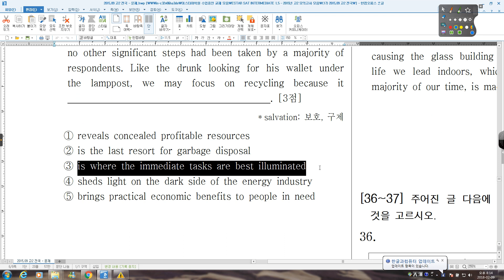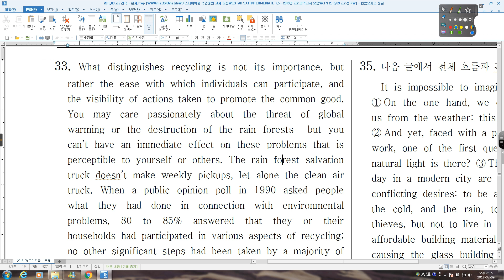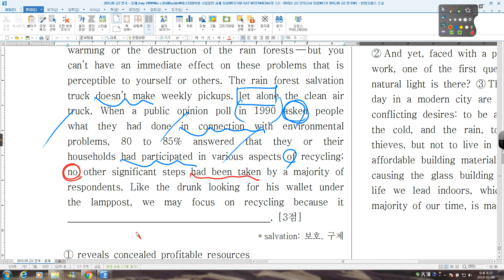17 2015 09 고2 전국 33번